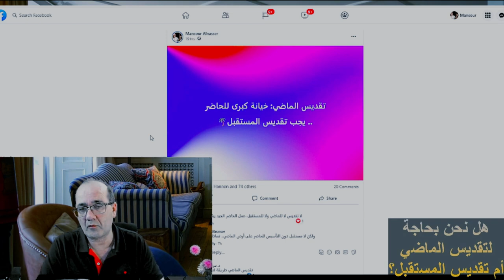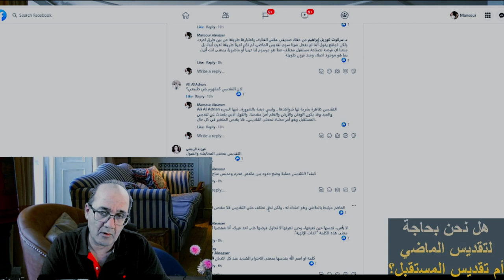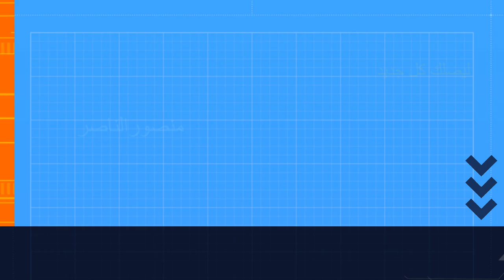لماذا نحلل الماضي ونحرم المستقبل؟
لماذا نحلل الماضي ونحرم المستقبل؟ لماذا نقدس الماضي ولا نقدس المستقبل؟
وهل يمكن القول إن تقديس الماضي هو خيانة كبرى للحاضر؟ ثم لماذا وبصفتنا بشرا أي كائنات بيولوجية نميل إلى التسلفن أو السلفية وبما يجعلنا وبشكل شبه طبيعي، نكره التغيير ونعشق الثبات؟ نقدس الماضي ولا نقدس المستقبل؟
عن هذا الموضوع المهم كتب الكاتب منصور الناصر مادة موسعة، مع فيديو حول الموضوع، كما في ادناه.
.. يجب تقديس المستقبل
 والسؤال لماذا 85% من البشر يكرهون (بالتكوين) يميلون للتعصّب للماضي وممانعة التغيير. بل إن 13.94‎%‎ من المتبقين القابلين للتغيير يجرفهم التيار الغالب الذي يتثبّت حول الماضي.

لماذا نكره التغيير ونعشق الثبات؟ نقدس الماضي ولا نقدس المستقبل؟
  نص المقال الكامل مع الرابط أدناه
أدناه مقتطفات مما قيل في الفيديو
الماضي حين يصبح عقبة في طريق الحاضر

نحن مجبرون على مقاومة التغيير. يفسر جزء من الدماغ - اللوزة - التغيير على أنه تهديد ويطلق الهرمونات للخوف أو القتال أو الهروب. يحميك جسمك في الواقع من التغيير.

يسميها البعض تغييرًا ، وبعض التقدم ، وهناك أيضًا من يسميه التكيف. ينشأ لدى بعض الأشخاص خوفًا من التغيير تقريبًا بينما يكاد الآخرون يدمنون على الجدة التي ينطوي عليها ذلك. السابق يفضل الانتظام والقدرة على التنبؤ والأشياء القديمة. مدمن حب الجدة والاختلاف والريبة.

على أي حال ، الحياة نفسها هي تغيير. قال شوبنهاور ، 'التغيير هو الشيء الوحيد الذي لا يمكن تغييره'. هذا هو السبب في أنه من الضروري تطوير مستوى من التسامح للتغيير يسمح لنا بالتعامل مع التحولات دون المساس بالكثير من توازننا النفسي.

التغيير يتعارض مع الاستقلالية ويجعل الناس يشعرون بأنهم فقدوا السيطرة. الأمر ليس سياسيًا فقط ، كما هو الحال في من يملك القوة. غالبًا ما يكون إحساسنا بتقرير المصير هو أول الأشياء التي يجب حلها عند مواجهة تغيير محتمل قادم من شخص آخر.

نحن نقاوم التغيير لأننا نعلم أنه سيحدث شيئ مختلف شيئ غير متوقع. ... لا نعرف ما الذي سيحدثه تغيير معين، ولأننا نخشى عدم معرفة ذلك ، سنقاوم التغيير لأطول فترة ممكنة.